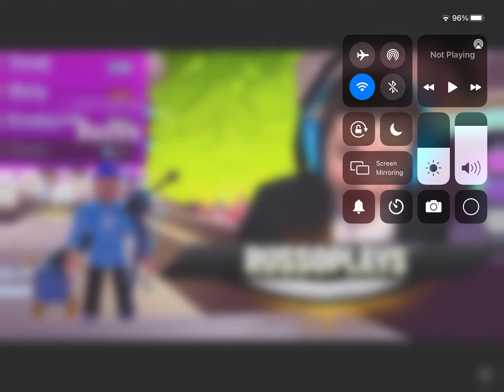AND THE WINNER FOR RB BATTLES SEASON 3 IS…